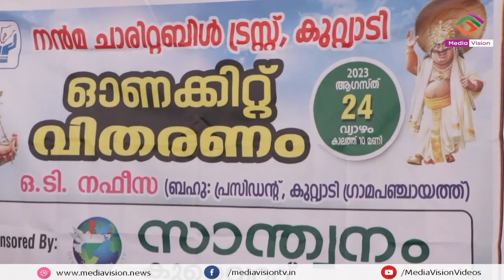കുറ്റ്യാടി ഗവ. ആശുപത്രിയിലെ രോഗികകൾക്ക് നൻമ ചാരിറ്റബിൾ ട്രസ്റ്റിന്റെ ഓണ കിറ്റുകൾ വിതരണം ചെയ്തു.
പ്രവാസ ലോകത്തെ ശ്രദ്ധേയമായ കൂട്ടായ്മയായ കുവൈറ്റ് സാന്ത്വനത്തിന്റെ സഹകരണത്തോടെയാണ് കിറ്റുകൾ  വിതരണം ചെയ്തത്.